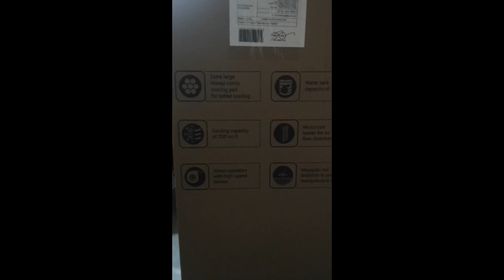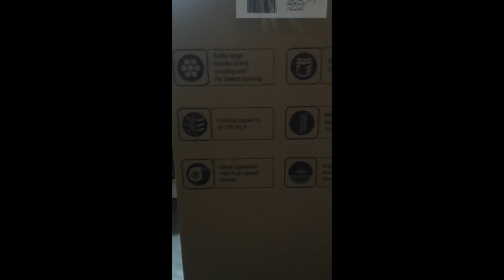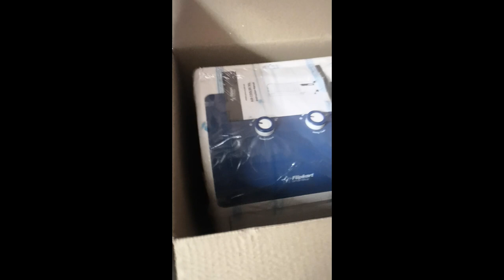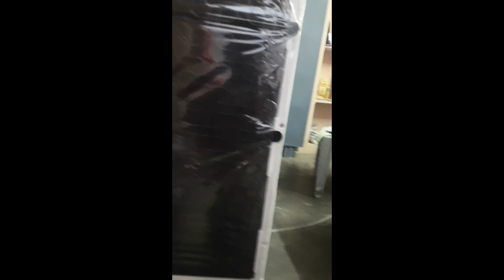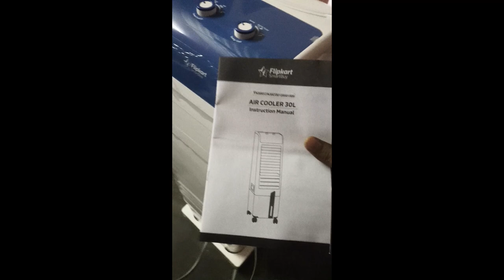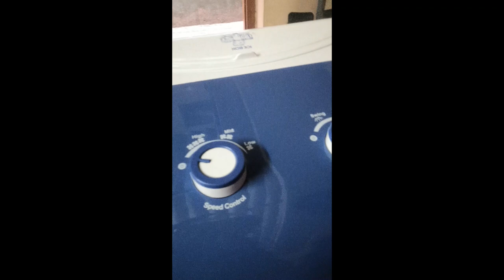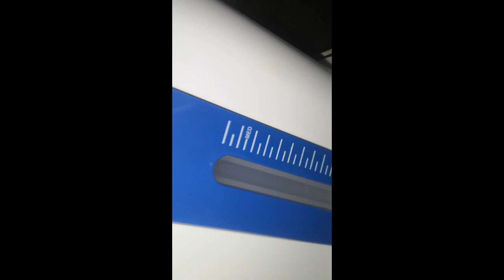Flipkart SmartBuy Alpine Tower Air Cooler White, Blue, 30 Litres Unboxing + Review in Telugu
Tank Capacity: 30 L
Power Consumption - Cooling: 155 W
Cooling Area: 200 sq.ft
3 Speed Settings
Type: Tower
Air Throw: 28 ft
Height: 113 cm
1) Allow for cross-ventilation in your room for effective cooling experience.
2) Water in the tank will last upto 9 hours